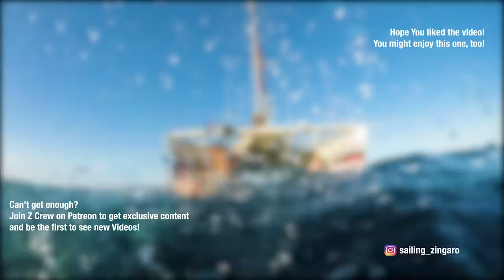Exploring Easter Island after 18 days at sea | Ep.71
With ancient statues, pink sand and beautiful coral, Anakena is one of the most beautiful places we have ever seen. We are very lucky to be staying here for a couple of days, as it's only accessible in the right conditions and those can change quickly around here.

We take full advantage of the favorable weather and sail, dive, fly the drone, and explore the only beach on Easter Island. Hope you love it.

There is a constant "calm-before-the-storm-feeling" here on Rapa Nui, which puts a constant stress on boaters, but also makes you appreciate the "good days" more.

Big shout out to Rick for bringing us the autopilot. You are the man, my brother, thank you very much. We had a great time with you on this Island. What an adventure! 💙